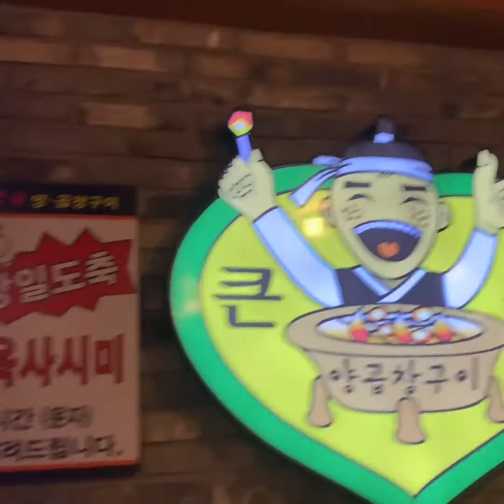신용산역 곱창 큰골양곱창구이 korea beefindestines barbeque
신용산역 5번출구 직진 큰골양곱창구이 korea foods